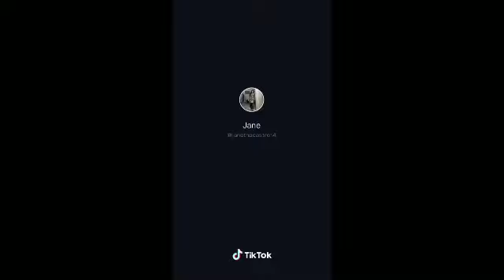Tiktok Para sa mga Amo ng Mga OFW SUPER NAKAKATUWA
Super Nakakatuwa yong tiktok ng isang OFW NA PARA SA MGA AMO NILA..GRABE KALURKEY